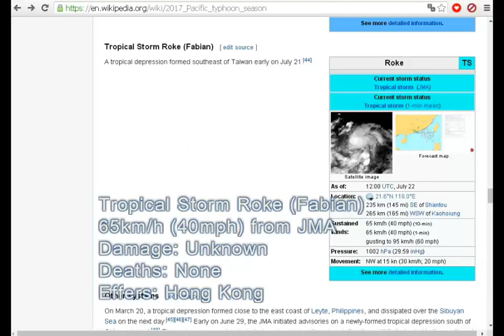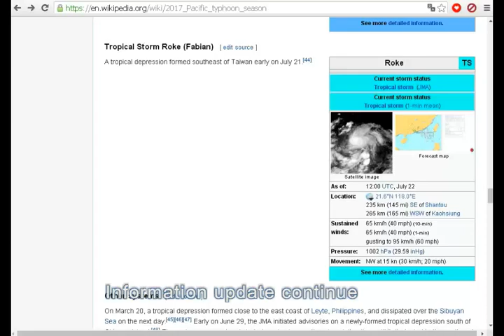Tropical storm Roke in Hong Kong (2017)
Music in Videos: Summer Nights - The 126ers

Tropical storm Roke (Fabian)

A tropical depression formed southeast of Taiwan early on July 21

Signal #1 Standby Warnings are in effect in Hong Kong and Macau as the system approaches the coast of China

Tropical storm landfalls in Hong Kong tomorrow